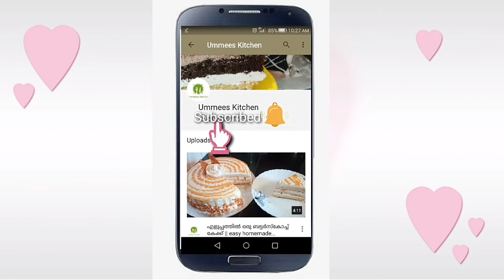എളുപ്പത്തിലുണ്ടാക്കാം ഈ ചില്ലി ചിക്കൻ വിത്ത്‌ ഗ്രേവി |chilli chicken with gravy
Ingredients,
Chicken 500gm
Corn flour 3tbs
Maida 1tbs
Ginger garlic paste 1tbs
Egg 1
Kashmiri chilli powder 1/4tsp(opt)
Ginger 1tbs
Garlic 1tbs
Onion chopped 1/2
Green chilli 4
Onion 2medium(cubes)
Capsicum 1small
Chilli sauce 1tbs
Tomato sauce 3tbs
Soya sauce1tbs
Vinegar 1tsp
Salt
Sugar one pinch
Spring onion